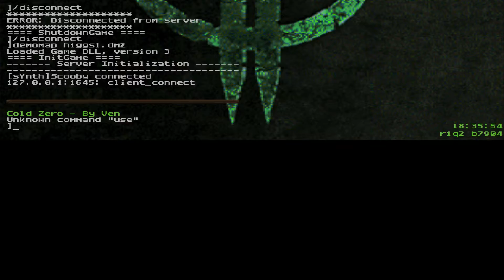Quake2 - moLY vs wS - NADML DRAFT II - RR 5 - ven_dm2 - POV Scooby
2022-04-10 - DRAFT #2 - Round 5 - Map 1 of 3